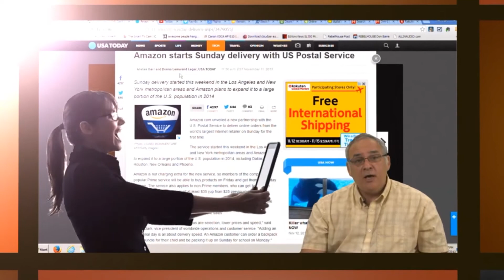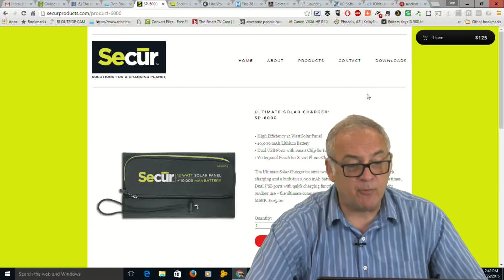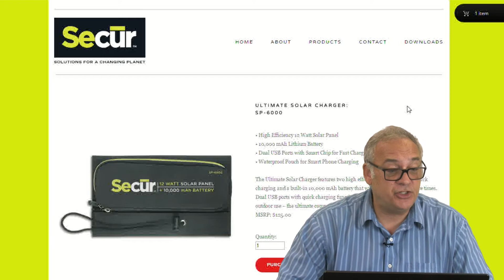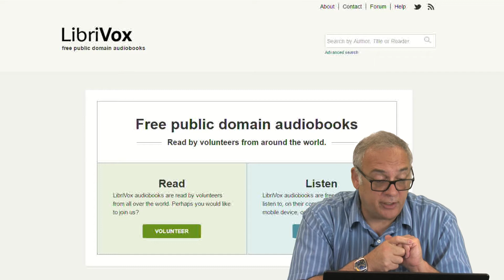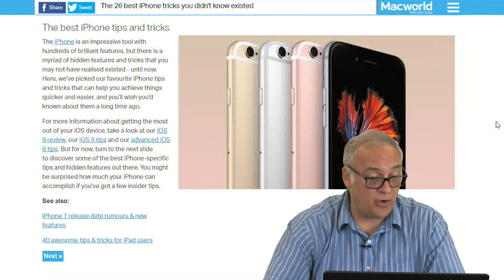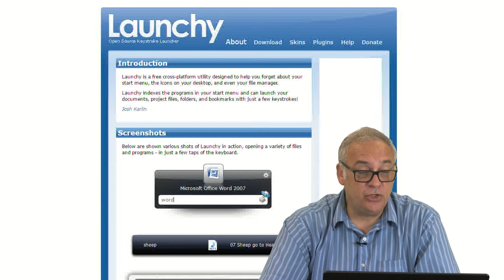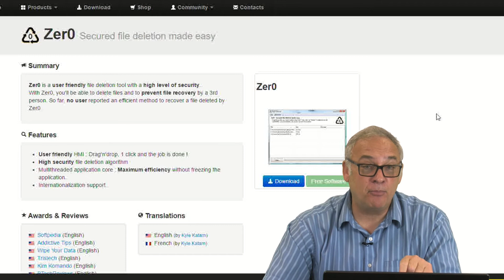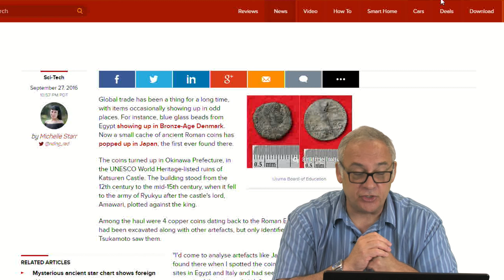Secur Solar Charger The Gadget Professor #270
Welcome to The Gadget Professor Show #270 hosted by Don Baine produced by Michael Baine.solar
SECUR ULTIMATE SOLAR CHARGER:SP-6000
• High Efficiency 12 Watt Solar Panel
• 10,000 mAh Lithium Battery
• Dual USB Ports with Smart Chip for Fast Charging
• Waterproof Pouch for Smart Phone Charging
DETAILED FEATURES:
• Two folding solar panels for 12 watts of charging power
• High efficiency solar panels for the fastest charging
• Built-in 10,000 mAh lithium battery charges an iPhone five times
• Dual USB ports charge with fast charging on any USB device
• Smart chip software insures fast solar charging
• Waterproof pouch protects your smart phone while you charge
• Adjustable solar panel support
• Lightweight flexible solar panels
The Ultimate Solar Charger features two high efficiency solar panels for quick charging and a built-in 10,000 mAh battery that will charge an iPhone five times. Dual USB ports with quick charging function. Rugged and water resistant for outdoor use – the ultimate companion to charge all your digital devices on the go.
We also feature our weekly tech news, comments, and interesting free software apps.

– check it out and LIKE him!

Sign up for the Newsletter be sure to choose Gadget Professor
Follow The Gadget Professor @gadgetprofessor on Twitter